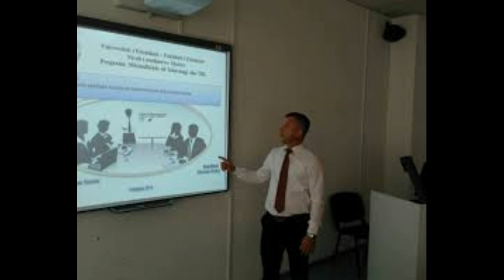Si a*uzoi profesori për 1 vit e 6 muaj me vajzën e mitur nga Drenasi